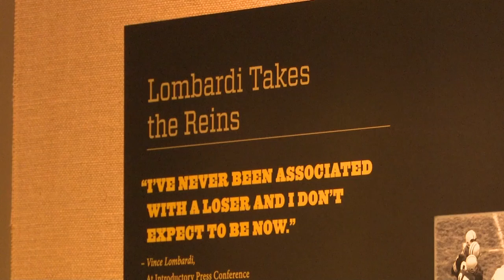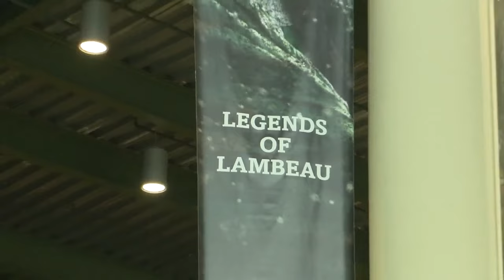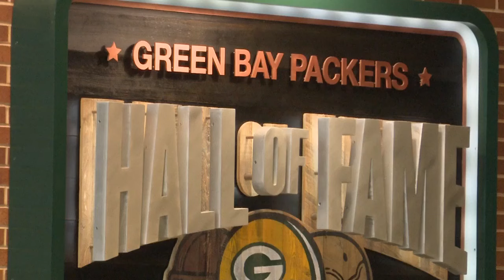The man who hired Lombardi: A Packers family established franchise's dominance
The Packers' success in the 1960s is well-documented, with most of the credit going to the great Vince Lombardi. Dominic Olejniczak, the team president who hired Lombardi, may deserve some, too.